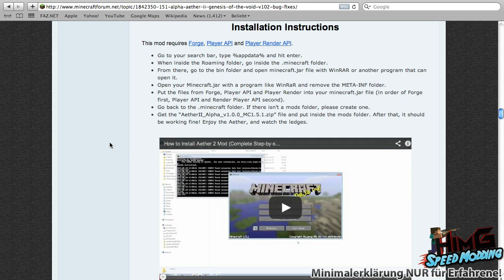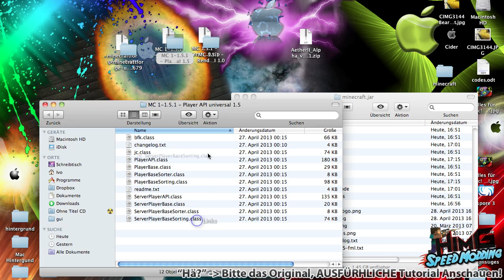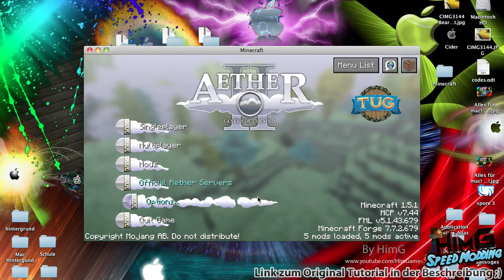★ SPEED MODDING ★ Minecraft 1.7.10: Aether 2 Mod Installation in 129 Sekunden! - [Ather mod]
[Speed Modding - Nur für Fortgeschrittene!] Einer der beliebtesten Minecraft mods : Der Aether II mod (nein, nicht ather ^^). Hier siehst du, wie du den Minecraft mod von 1.7.10 ausgehend installieren kannst.
Nen ausführlichen In-Game Part in dem ich alle Funktionen des Minecraft mods nochmal genau erkläre + zeige, wie du sie Anwendest, gibt es im Original Video ab Minute 15 ;)

Bedanken ist Ehrensache.

Die "Speed Modding" Tutorials sind nur FÜR FORTGESCHRITTENE und daher setzten relativ viel Wissen zum Thema Minecraft Mod Installationen voraus. Ansonsten könnten sie nicht so kurz sein!
Wer mich kennt, weiß aber, dass ich eigentlich für sehr ausführlich und kleinschrittige Tutorials stehe die selbst der verstehen sollte, der zum ersten mal einen Mod installiert (das ist zumindest immer mein Maßstab;)
Deshalb kann ich dir bei Problemen und Fragen nur das Orignal Video mit der vollständigen erklärung ans Herz legen (;

! ! ! ACHTUNG ! ! !
Installation ist einfacher geworden:

- "Aether II Launcher" runterladen,
- mit deinem Minecraft Account einloggen und
- FERTIG!

» Der Link zur Minecraft Aether II Mod download Seite (JETZT EINFACH LAUNCHER RUNTERLADEN und starten - KEINE UMSTÄNDLICHE INSTALLATION MEHR =)

↯ FAQ / Probleme ↯

✔ Alles funktioniert? = Freut mich, wenn du dem Tut nen grünen Daumen gibst oder nen Kommi schreibst wissen auch Andere, dass ich hier keinen Mist erzähle ;)
✖ Nichts funktioniert? = Ließ dir doch einfach mal die "FAQ / Probleme" nochmal durch oder auch, was ich anderen mit Problemen in den Kommentaren geantwortet habe =)

Viel Spaß mit dem Mod! =)
MFG HimG(G)ames